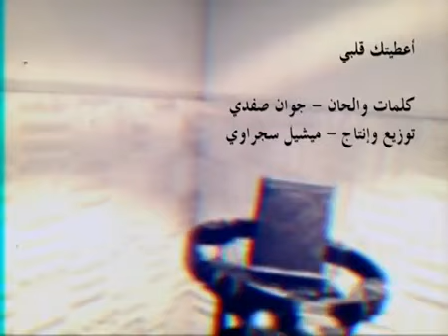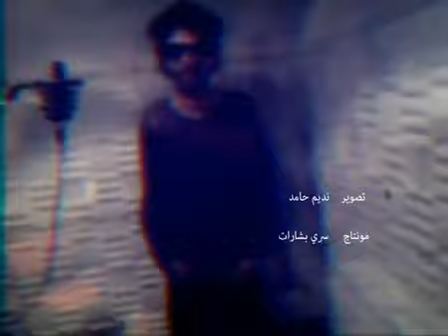جوان صفدي - أعطيتك قلبي Jowan Safadi - I gave you my heart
lyrics and music by Jowan Safadi
guitars and music production by Michel Sajrawy
video drected and filmed by Nadim Hamed
click show more for lyrics translation to english
editted by Sari Bsharat
lyrics:
gave you my heart, what have you done to it
You tore it apart and threw it away
You threw it into the sea, and told me it killed itself
It turned cold and stiff, like a stone

He gave you his heart, what have you done to it

Oh you, loose in this world and taking the dearest love away
Bring back the beat to the heart, bring it back it's been too long
My eyes have been sleepless
And my mind has been restless
My mind never rests

My heart used to be pure and loving
It was big and warm, and full of affection
You took it by con and deception
And abandoned it without farewell

The full album Namrud can be found here for download and free listen